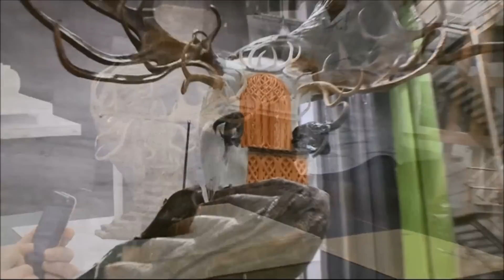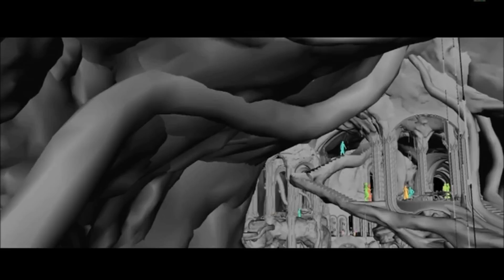THE WOODLAND REALM - The Throne and The Palace of Thranduil (DOS BTS)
Thranduil, his palace and throne. Lee Pace reaction after seeing his throne :)